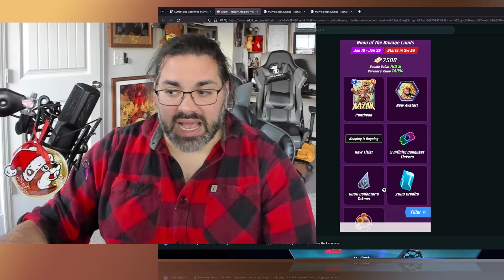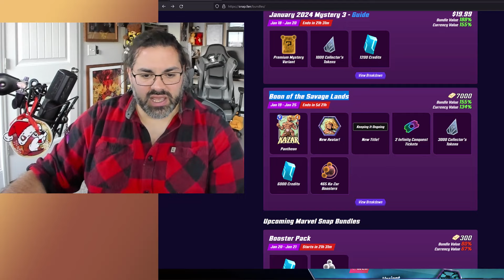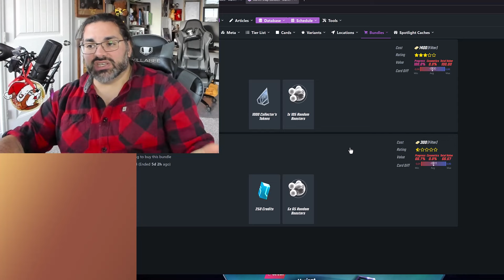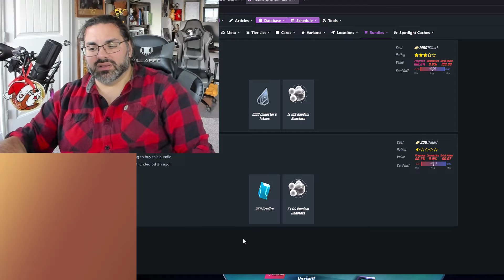Another Ruined Gold Bundle.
It seems more often that gold bundles that are data mined are worse on release, while the money ones just keep getting better. We know that's how they getcha to spend dat money, but gold bundles shouldn't be have such less of a value than cash ones on a Dollar to Gold spend ratio.

Also Conquest Tickets suck in bundles.